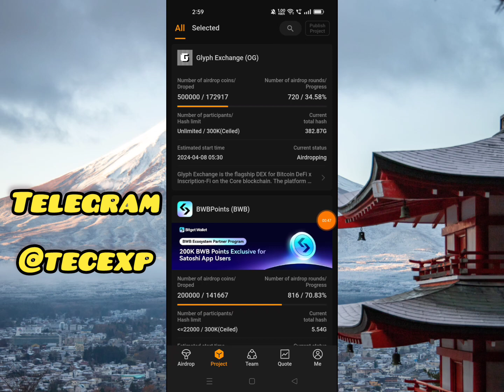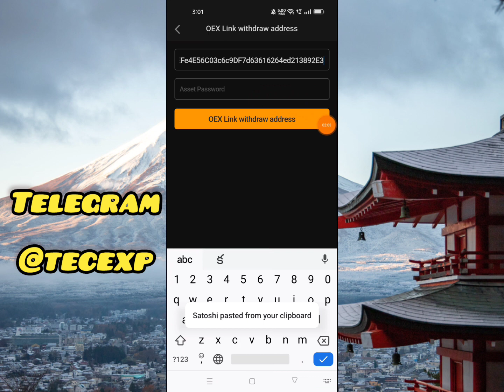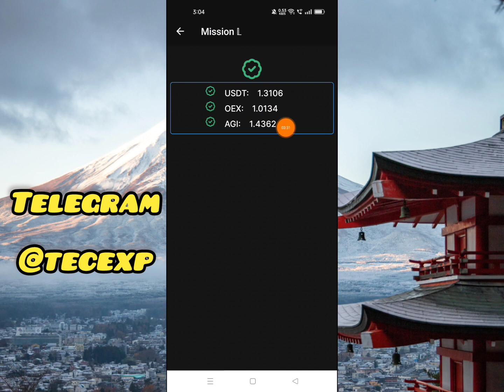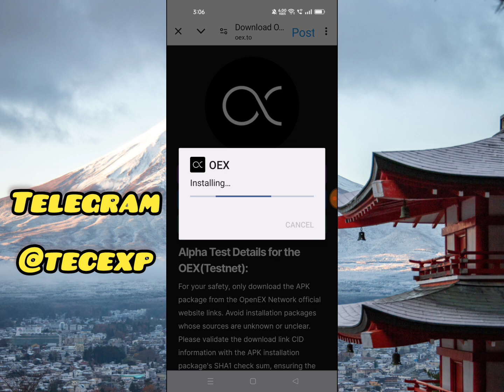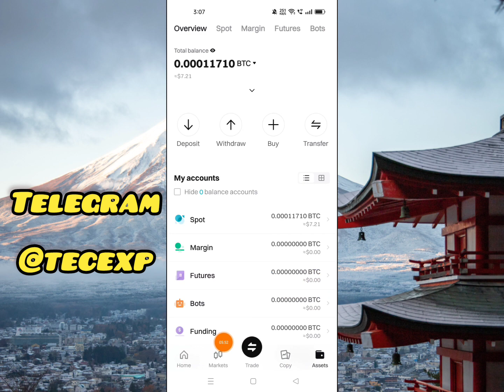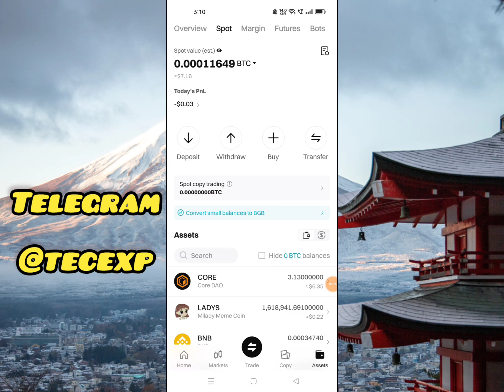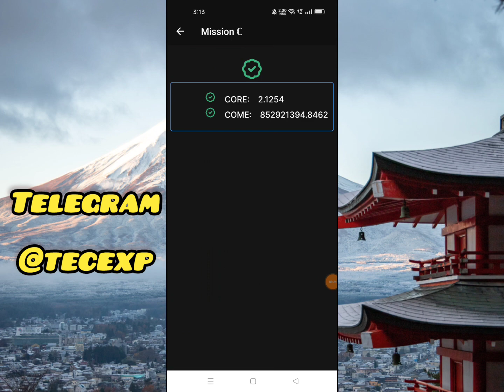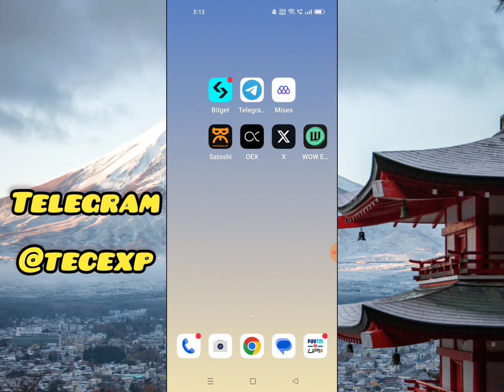📣OpenEx App Mission C Task Telugu|Satoshi Core App OEX Wallet Link|tecexp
Hi
Friends .. ...

🛑1.Satoahi Core App.

Refer Code :- 3o2rt

🛑2.Bitget App.

Refer Code :- feej

🛑3.OpenEx App.

💥Teligram Channel.
TECEXP
TECEXP